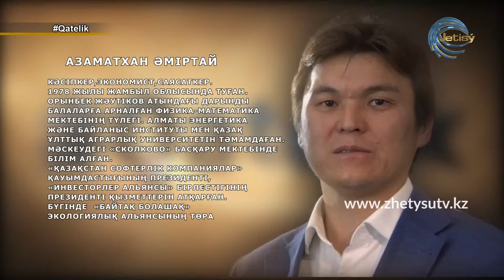ҚАТЕЛІК - АЗАМАТХАН ӘМІРТАЙ / Үш тілді, екі әріпті мемлекетпіз. ҰЯТ!